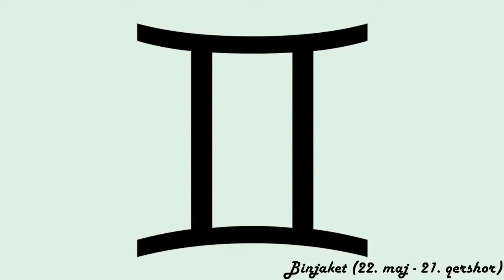Horoskopi ditor - (E Shtunë - 20 Korrik 2024)